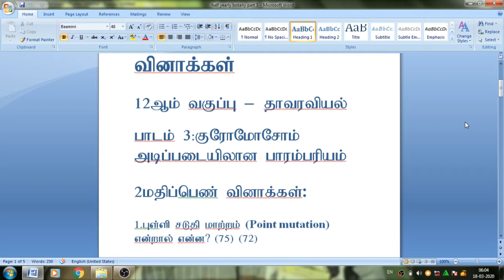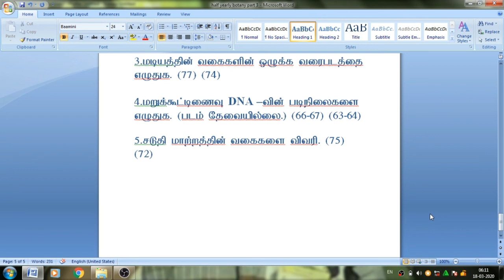12th Bio Botany And Pure Botany Important Questions 2020 PART 3